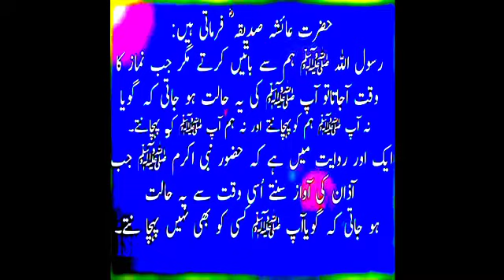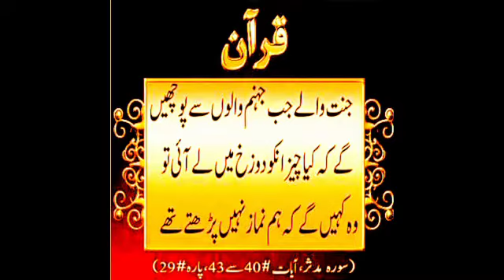namaz me huzori ( khusho wo khuzo )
Namaz me huzori ( khusho wo khuzo ) || Maulana Taufique raza
# namaz me khusho wo khuzo
tra official yawal